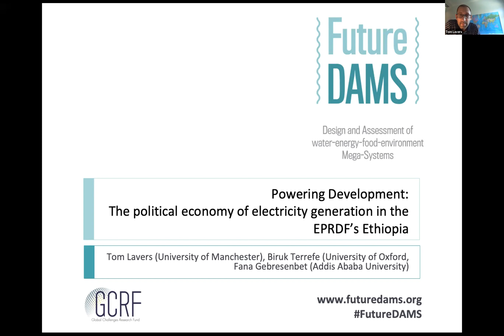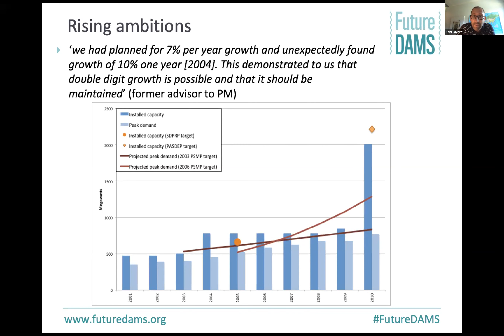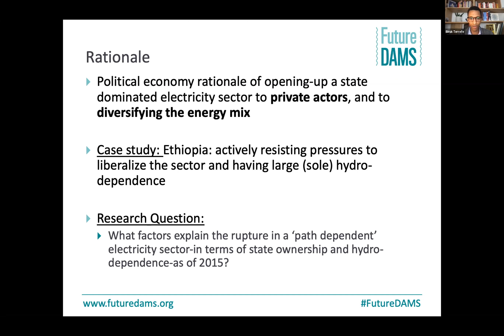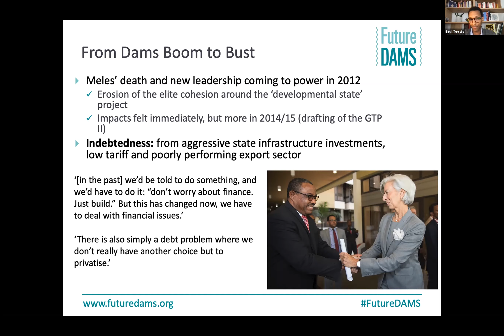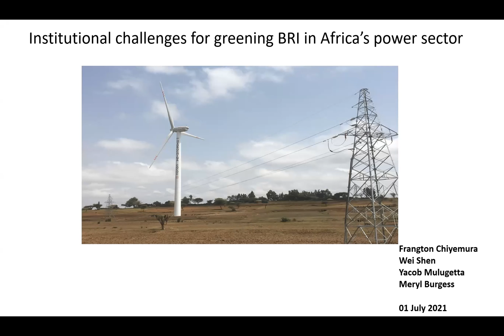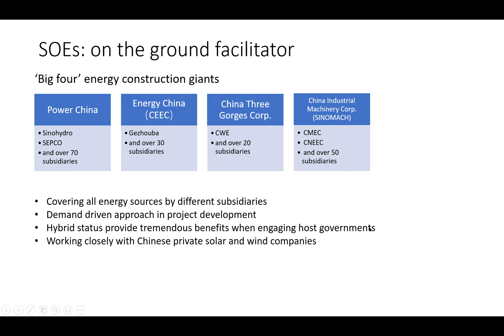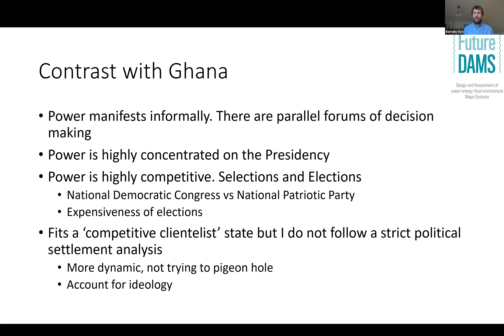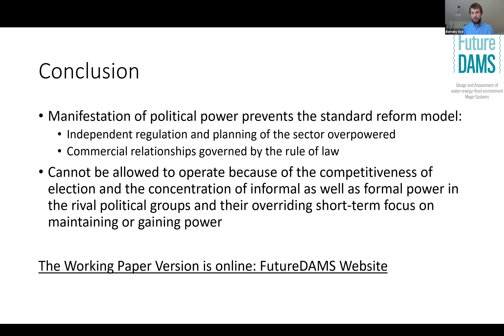DSA2021: P23b-Electrifying developments: The political economy of electricity in unsettling times II